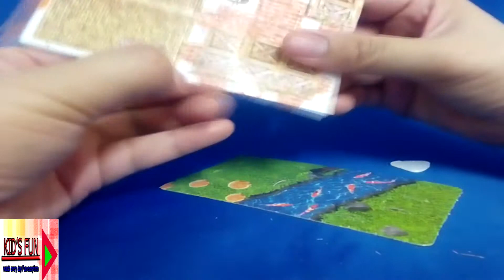"WATER WHEEL" 3D PUZZLES from Thai snack JAJA HOME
I got "WATER WHEEL" 3D PUZZLES from Thai snack  call
JAJA HOME. It's very cheap because the price is less than 1 usd
Let's learn  with these beautiful  Toys Puzzles for kids.
Each puzzle has between 10 -20  pieces. Suitable for age 6+.